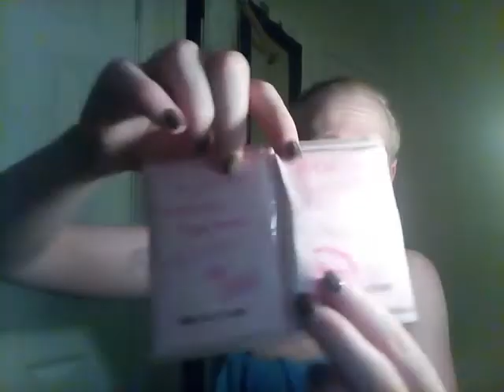ASMR Boux Avenue unboxing